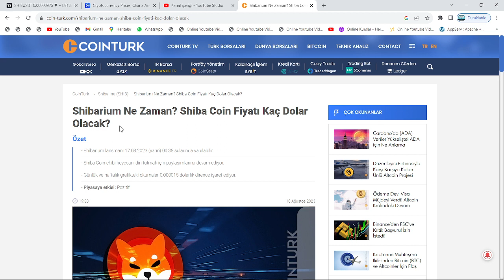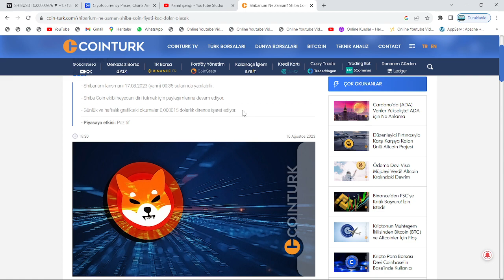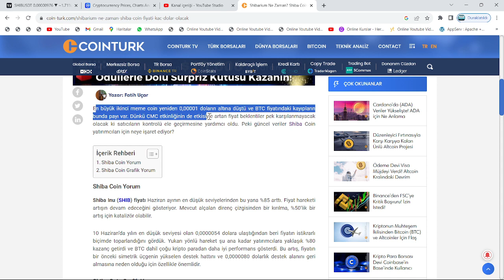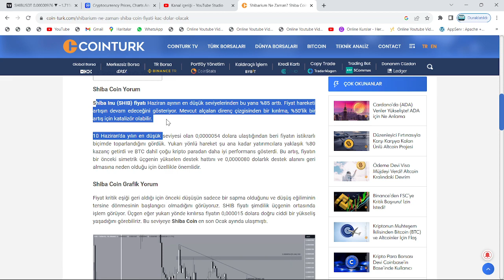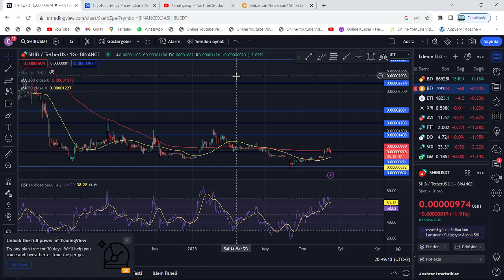SHİBARİUM'UN LANSMANINA, 1 SAAT 50 DAKİKA KALDI: NEFESLER TUTULDU🚀MİNİMUM 2X BEKLENİYOR: SON DAKİKA🔥